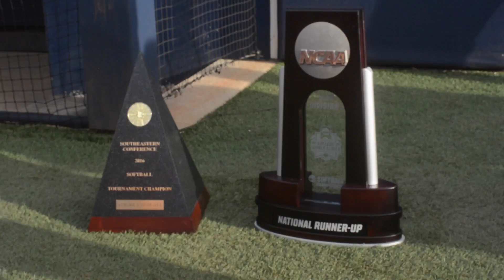Fans welcome Auburn Softball back from the WCWS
Auburn softball returns from Oklahoma City after fighting for the Women's College World Series. Head Coach gives warm words to the loving fans and to Auburn softball's most successful team in history.